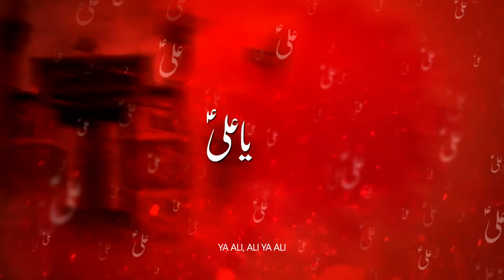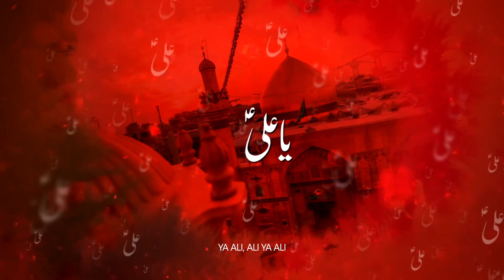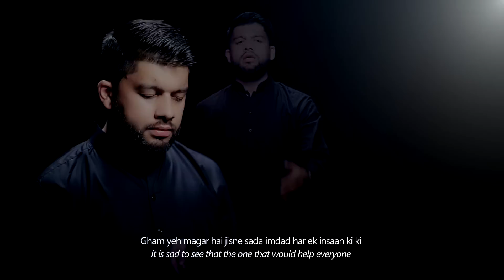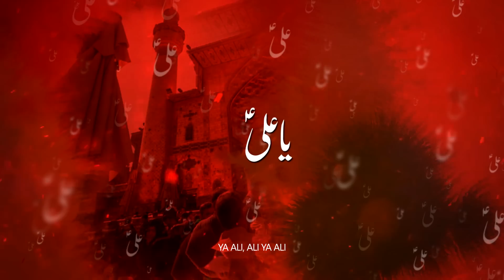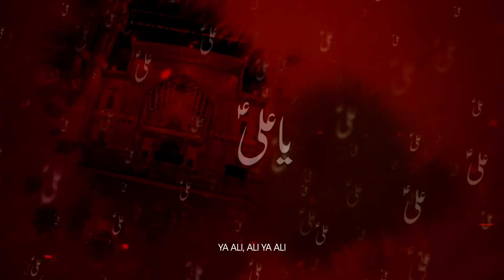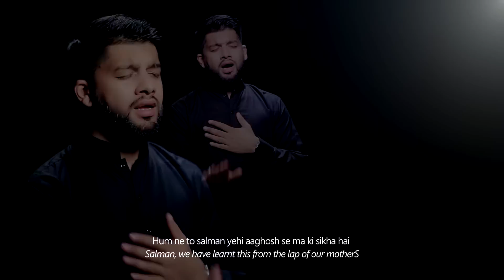21 Ramzan Noha | Nad e Ali Ya Ali | Noha Imam Ali | Mohammed Abbas Karim Noha 2018-19 / 1440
21 Ramzan Noha | Nad e Ali Ya Ali | Noha Imam Ali | Mohammed Abbas Karim Noha 2018-19 / 1440

Reciter: Mohammed Abbas Karim
Poetry: Salman Azmi
Album: Karbala Zinda Rahegi (Muharram 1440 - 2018/19)
Directed by: TNA Production
Sound Engineering: ODS Karachi

Islamic Date | 21 Ramzan Shahadat Imam Ali (as) 2018 / 1439H

An Exclusive Noha On the Occasion Of 21 Ramadan Martyrdom Of Imam Ali (as) By Mohammed Abbas Karim